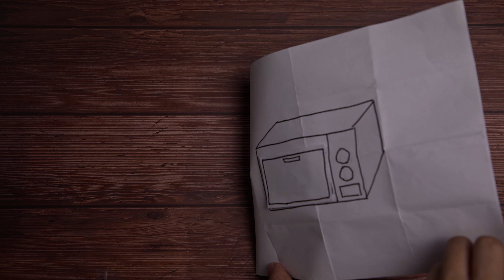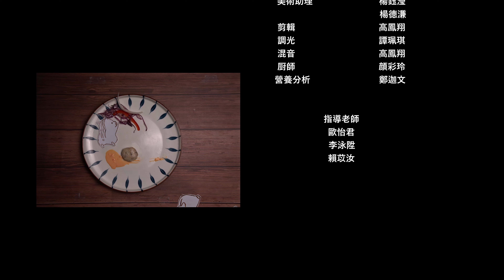ISU小廚房最終影片 110學年度第二學期 第三組《倉鼠歷險記》溫烤黃青魚球佐甜椒醬